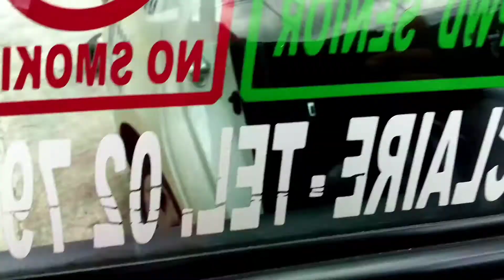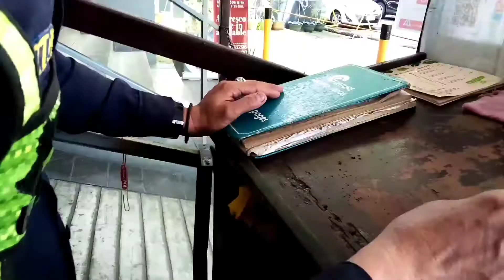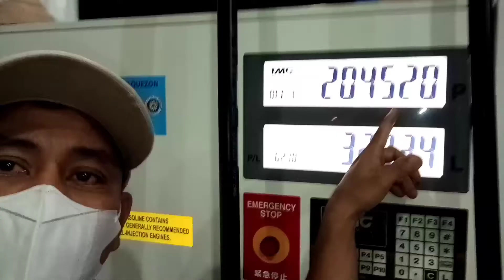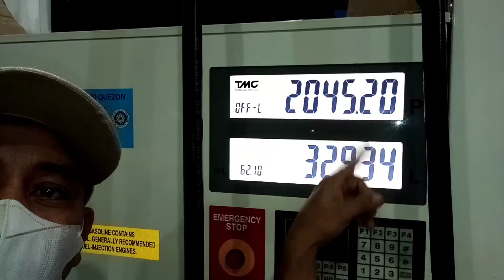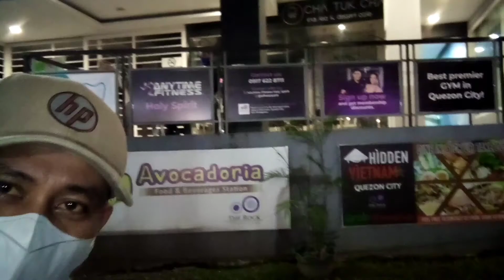butas Sowildvlogs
butas butas na daan Dito sa Metro Manila dilikado Lalo na Kung umuulan